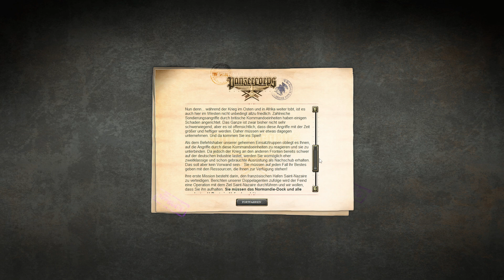Panzer Corps Gold | Grand West Campaign - 01 Saint-Nazaire Frankreich | PC GAME 2011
Genre: Rundenbasierte Strategie, Taktik, Zweiter Weltkrieg, Historisch
-präsentiert von Flashback Games, The Lordz Games Studio und
Slitherine Ltd.
Viel Spaß